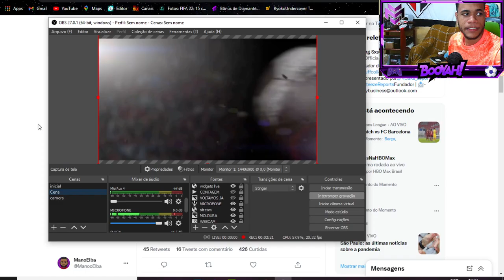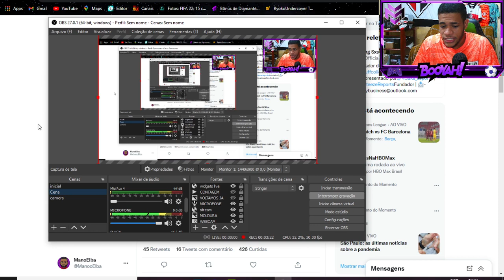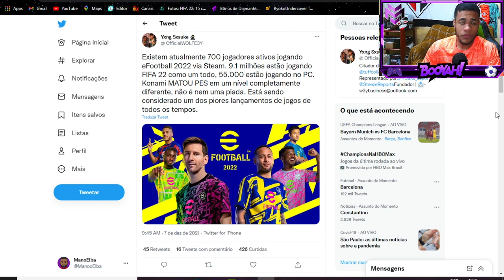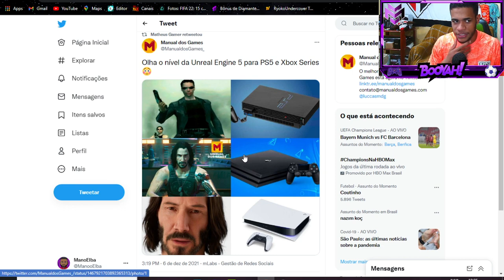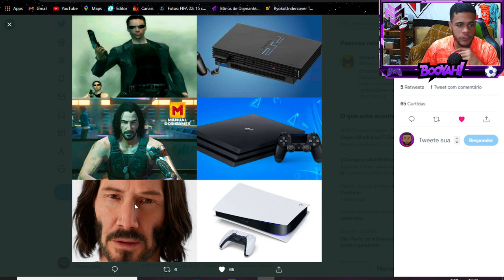EFOOTBALL | VEJA OS NOVOS GRÁFICOS DA ENGINE DO JOGO! INFORMAÇÕES CATASTRÓFICAS PARA A KONAMI!!!